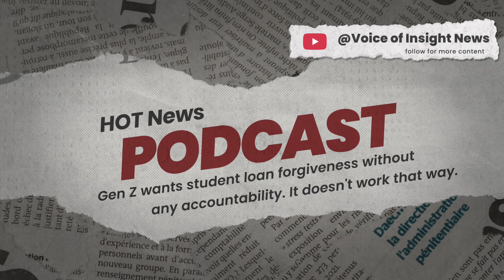Gen Z wants student loan forgiveness without any accountability It doesn't work that way